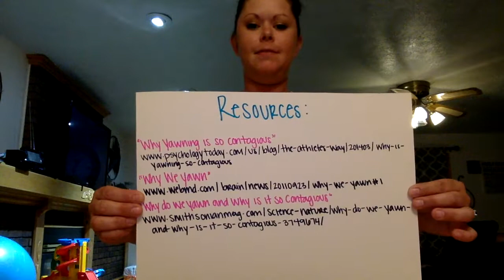Is Yawning Contagious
Experiment for Pseudoscience- Morningside College